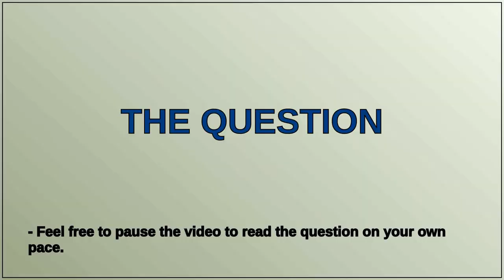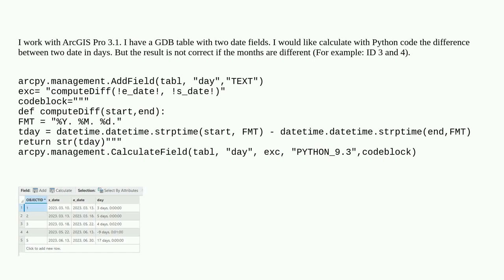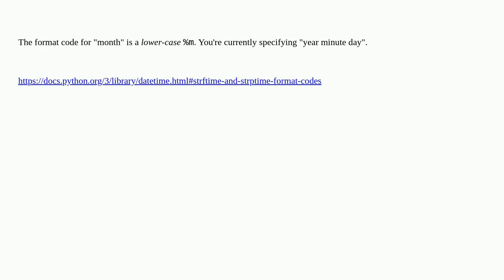Gis: Calculating day difference between two field using ArcPy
Calculating day difference between two field using ArcPy

A special thanks goes out to the community

  date arcgis-pro arcpy